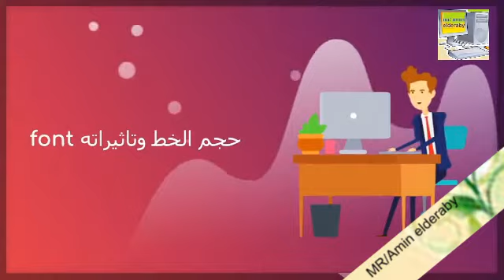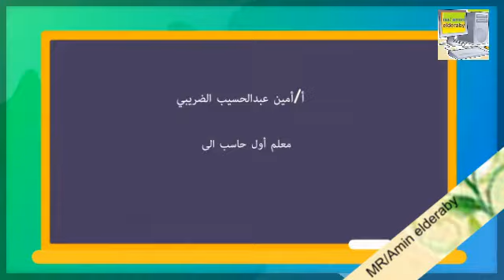خصائص الزر والمبين وصندوق النص properties Button & label & text box vb.net الصف الثالث الإعدادى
خصائص الزر والمبين Button & Label الصف الثالث الإعدادي
خصائص_الزر_والمبين_vb.net Button_Label_الصف_الثالث_الإعدادى
خصائص أداة الزر Button الصف الثالث الإعدادي مادة الحاسب الآلي
إعداد ا/ امين عبدالحسيب الضريبي